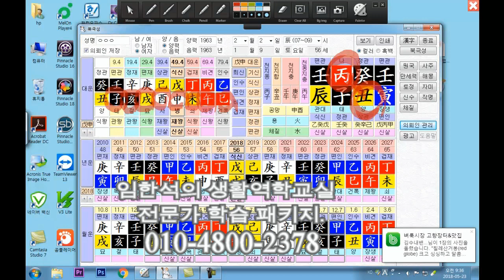생활역학 전문가 패키지 대운의 지지를 기준점으로 운세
생활역학 전문가 학습 패키지 강의 중에서
대운의 지지를 기준점으로